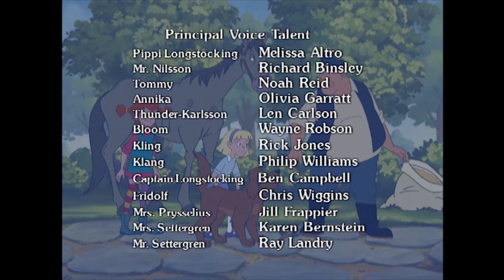Pippi Longstocking - Pippi Trains Some Animals - and Their Owner | FULL EPISODE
An encounter with a local farmer who treats his horse very badly convinces Pippi that she has to give his animals a vacation - at Villa Villekulla.  Horse and Mr. Nilsson are not too enthused with the new boarders, but the animal owner learns his lesson.